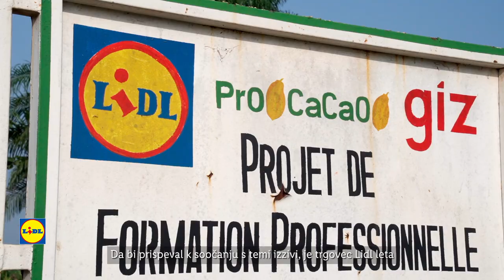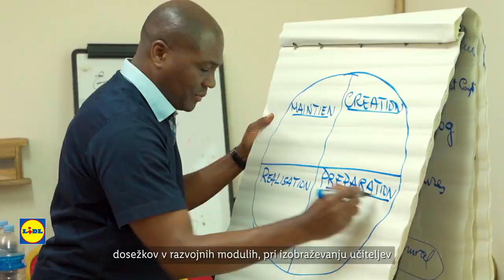PROCACAO – Trajnostna prihodnost za pridelovalce v Slonokoščeni obali